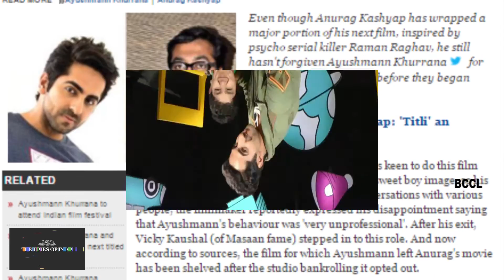Anurag still miffed with Ayushmann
Even though Anurag Kashyap has wrapped a major portion of his next film, inspired by psycho serial killer Raman Raghav, he still hasn’t forgiven Ayushmann Khurrana for walking out barely days before they began shooting. Interestingly, the actor was keen to do this film because he wanted a change from his romantic, sweet boy image, so his sudden walkout came as a surprise. During conversations with various people, the filmmaker reportedly expressed his disappointment saying that Ayushmann’s behaviour was ‘very unprofessional’. After his exit, Vicky Kaushal (of Masaan fame) stepped in to this role. And now according to sources, the film for which Ayushmann left Anurag’s movie has been shelved after the studio bankrolling it opted out.